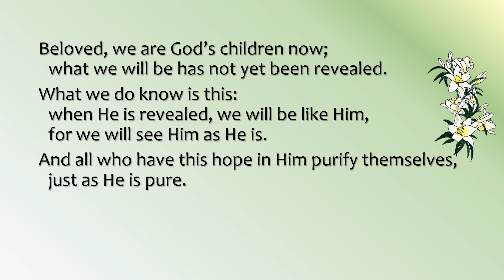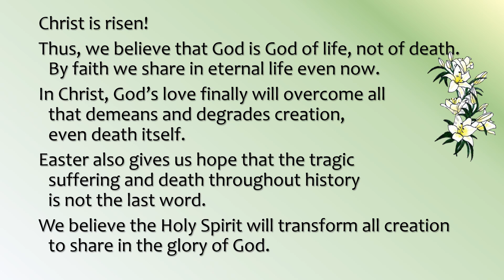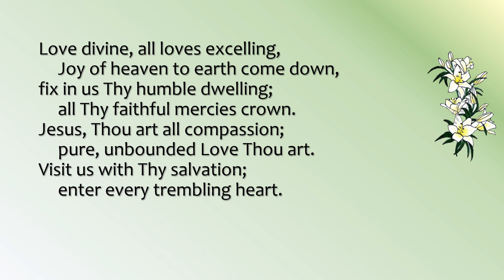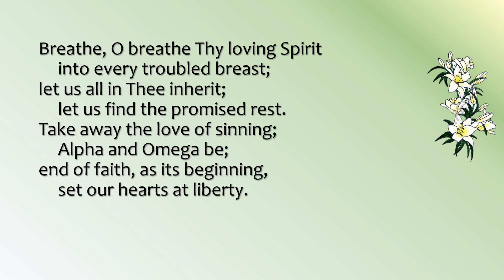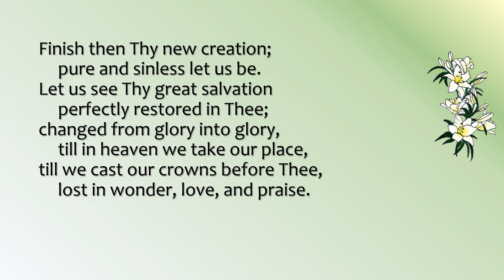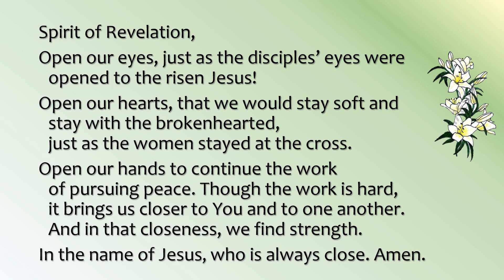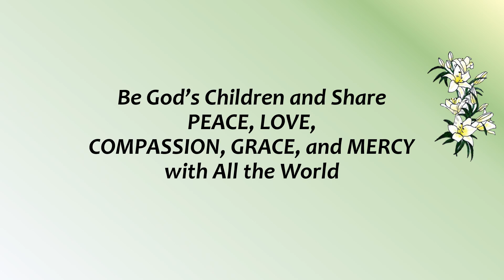April 23, 2024 Short Worship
Created by Patty Seery with: Jerry Kirchner, Frank Pittenger, and Tyler Grange.